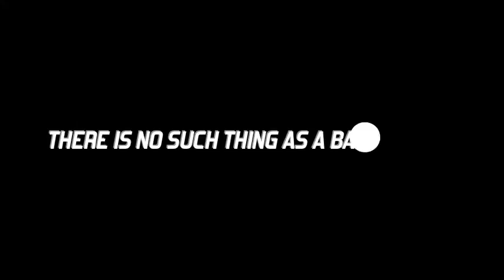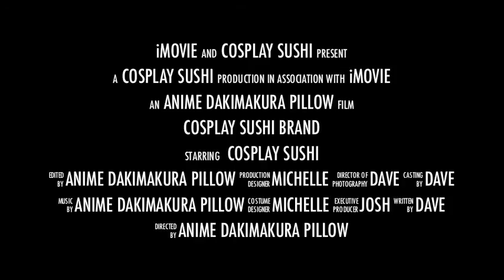Cosplay Sushi - How to Buy and Styling Wigs Unboxing Demo [Full HD]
Our mantra is simple -- 'there is no such thing as a bad hair day'. Looking for some affordable but wigs that look awesome in photos? YES!

We sell high quality wigs and pieces online from Asia. Our bespoke own brand range is designed exclusively by us. We have a wide selection of full wig and accessories.